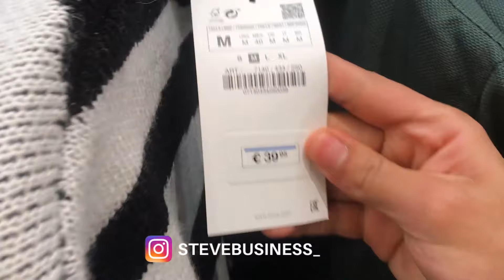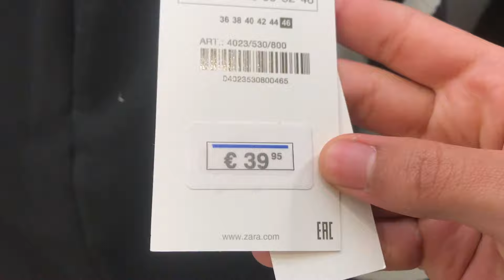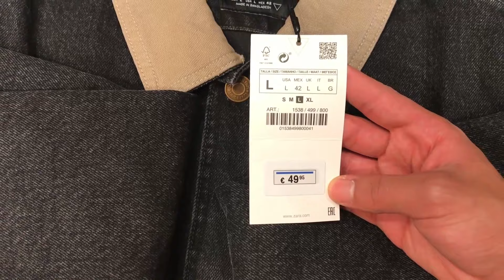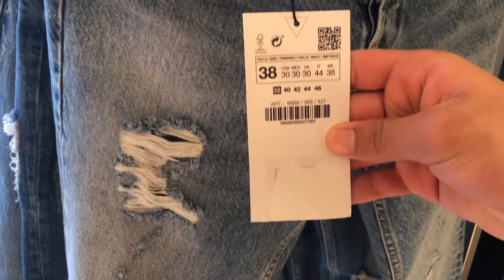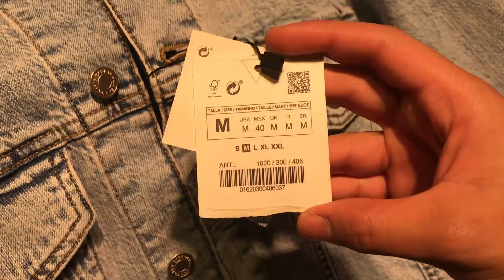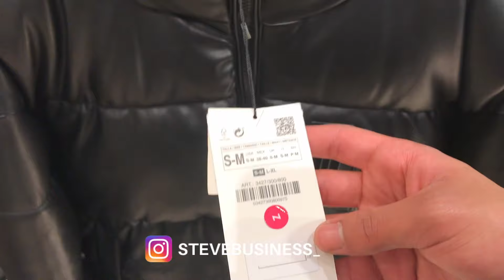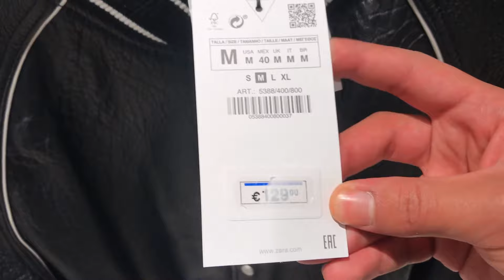ZARA MAN HAUL 2022 MEN’S FASHION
In this zara men haul 2022 zara men try on , you will see many zara man usa zara uk new in for 2022 , winter collection for your outfit ideas for men’s fashion men’s style teaching men’s fashion one dapper street alex costa josh sullivan tim dessaint

Do You Want To Become A Millionaire , And Change Your Life Forever ? Then Do It Now !
In this life changing mindset video , I'm going to reveal to you the business growth mindset keys for achieving wealth and financial freedom and make money .  Now it’s the moment to make money and start your business ! with these men’s fashion men’s style trends one dapper street teaching men’s fashion zara man zara men zara man ahul zara boots

Let me know in the comment box below if you would like to see other videos like :  aliexpress dropshipping , ebay dropshipping , dropshipping strategy or ecommerce tutorial , how to make money online  , best stocks to buy in 2022  , top stocks , good stocks or how to start trading forex and so on.

About me:
Hey Money Makers , My name is Steve. I’m a Business Management and Finance Student , In this channel you will have all the essentials on the stocks market , how to make money , and of course all the business management knowledge that you need to be your own boss ! As well as some marketing and finance tips and advice for your ecommerce dropshipping store or any entrepreneurial business project that you could go for !